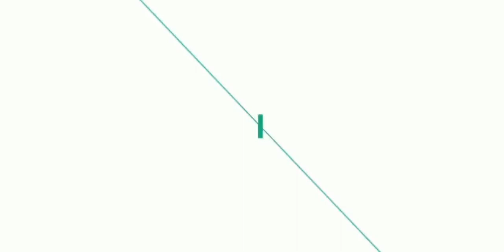Beast Quest Part 2 Tamil Gameplay Walkthrough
Beast Quest Part 2 Tamil Gameplay Walkthrough.Explore and hunt the beast in nannok world..

67